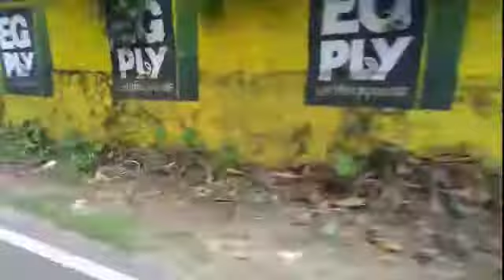TVS ntotq 125 vs 350cc